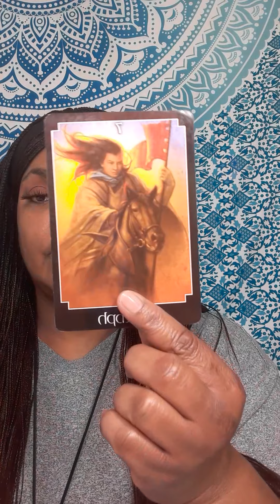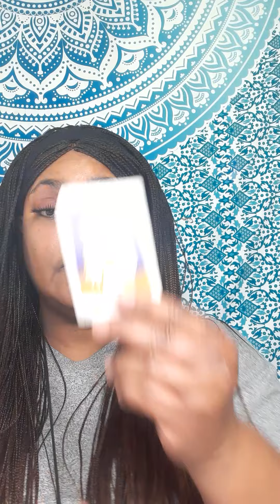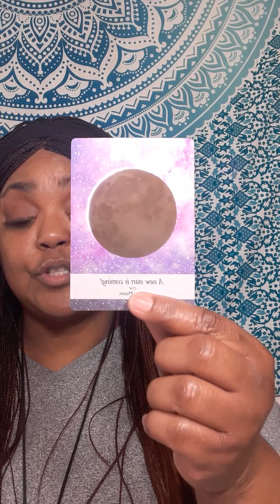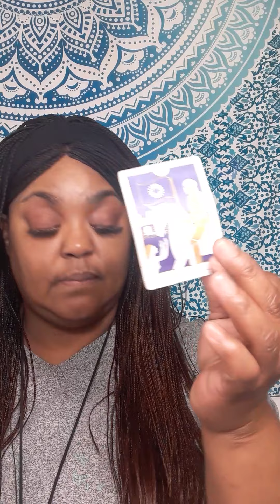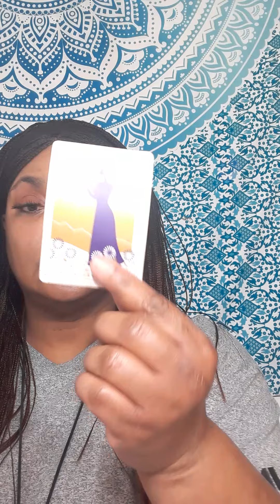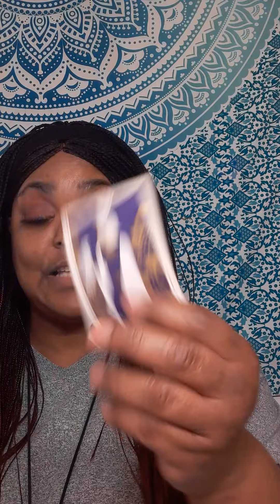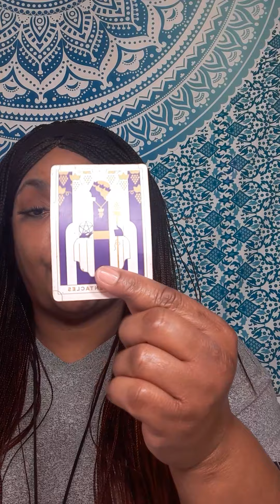SOMEONE'S DAYDREAMING ABOUT YOU AND THEY'RE HOPING YOU'LL TAKE THEM BACK!🤔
It will be a  video on YouTube private, only you can view it.  Serious inquiries only! Everything you need to know is on here. Turn around time 2 to 12 hours. If you want it less then 2 hour emergency reading, it will be 50 dollars. My cut off time is 5pm .After 5pm you will receive it the next day.I will start back during readings at 11am. Thank you for understanding!

 Or

What questions you want answers. Three major questions please no and  or but in your questions at all. Turn around time is 2 to 12 hour, If it is after 5pm you will receive it the next day.I will start back during readings at 11am. please do not ask what month and date this person will  return to you .